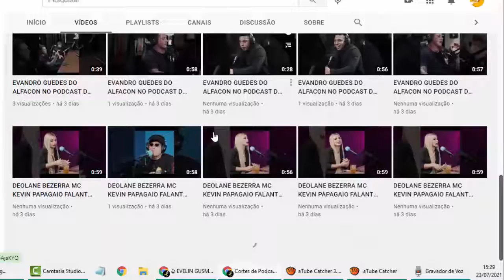MC KEVIN E A HERANÇA: MÃE DA FILHA DELE DESABAFOU DE VERDADE NO POSCAST REAL | CORTES DE PODCASTS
Esse é um canal com os melhores cortes de podcasts!

Vídeo original:
MC KEVIN E A HERANÇA: MÃE DA FILHA DELE DESABAFOU